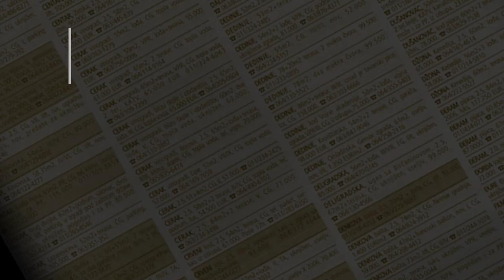prodaja stanа Sremcica 68 Tomasa Edisona - Beograd cukarica